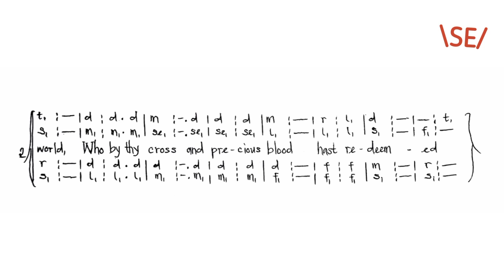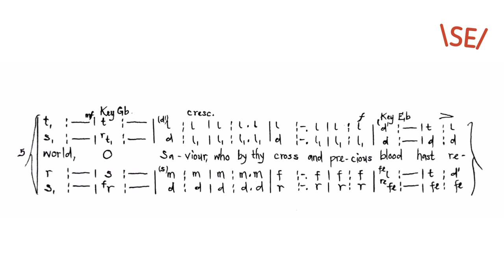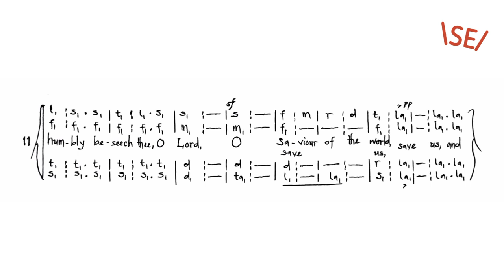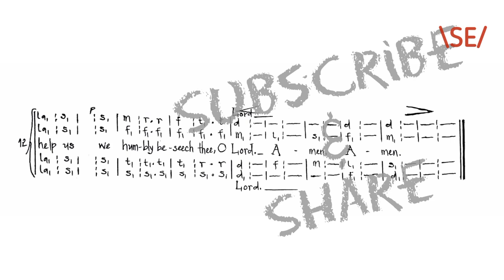JOHN GOSS - O Saviour of the World | Solfa Edition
Enjoy most of your favorite composers in Solfa Edition video-score.